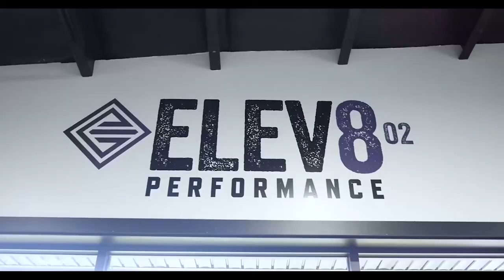The Elev802 Podcast brought to you by Money Mitch 💰 EPISODE 9 with special guest Stephen Gionta